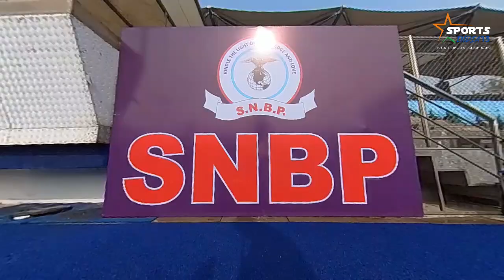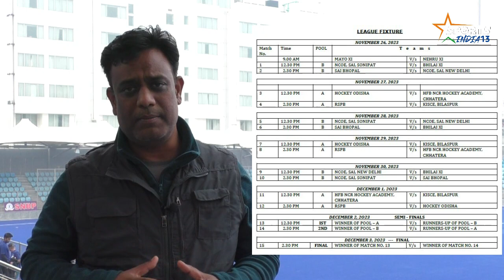SNBP - 2nd Nehru Women's Hockey Tournament Day 01 | Shivaji Stadium New Delhi - 2023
Welcome to Sports India 13! We are a media platform dedicated to providing support for grassroot level sports events. Our mission is to promote and encourage sports participation at the local level, and to help create a more inclusive and diverse sports culture in India. We provide coverage of local sports events, interviews with athletes, and news about upcoming events. We also provide resources and advice to help athletes and teams succeed. Join us in our mission to make sports accessible to everyone!
We are a media services provider that offers affordable and quality services to sports fans all over India. Our services include live streaming of sports events, highlights, interviews, and more. We also provide exclusive content from the world of sports, including news, analysis, and opinion pieces. With our services, you can stay up to date with the latest sports news and events from around the world.

Thanks.